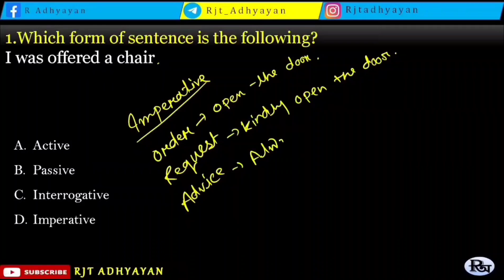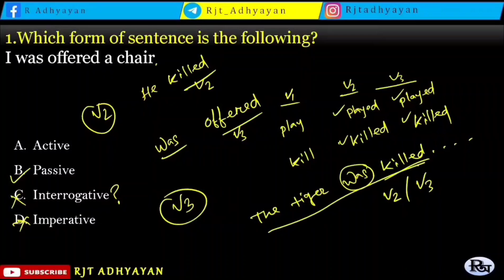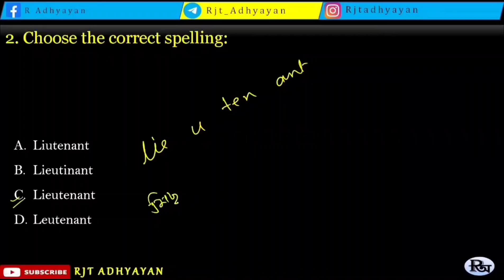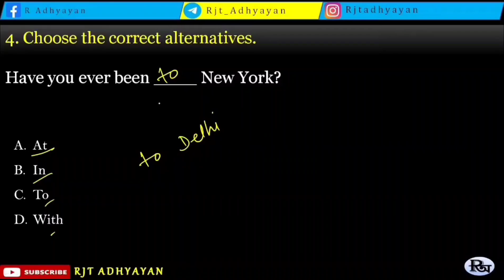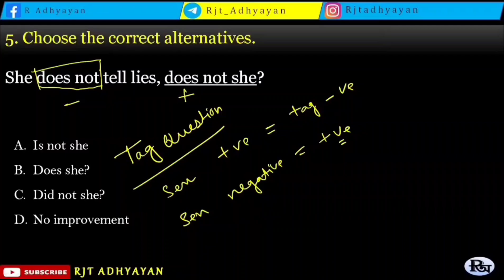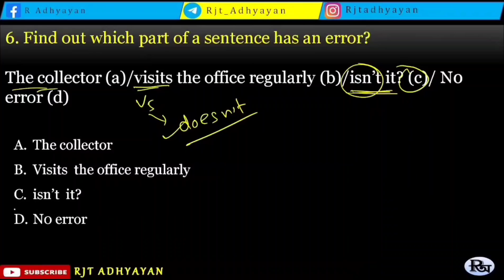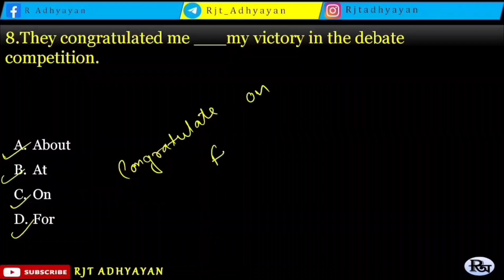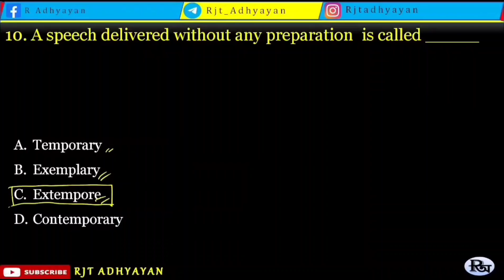Grammar MCQ For Competitive Exams I I ADRE II Board Exams I I Class 10 I I HSLC: CLASS 1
English Grammar MCQ For Competitive Exams I I ADREI I I Board Exams I I Class 9 I I Class 10 I I HSLC II HS